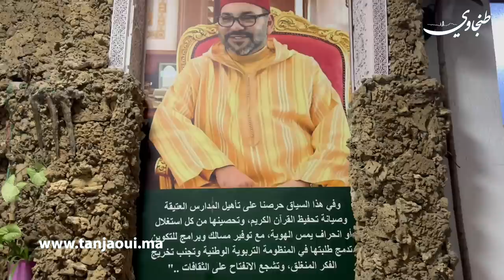حصريا .. هكذا يقضي طلبة القرٱن يومهم الرمضاني داخل مدرسة عمر ابن الخطاب